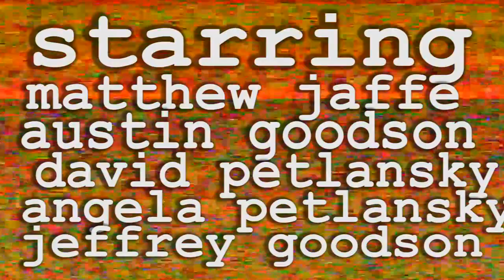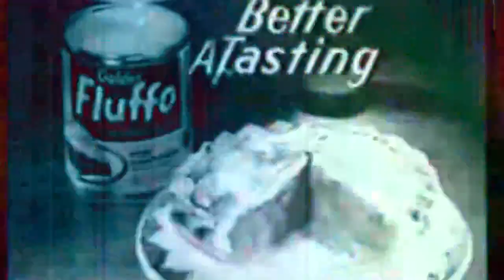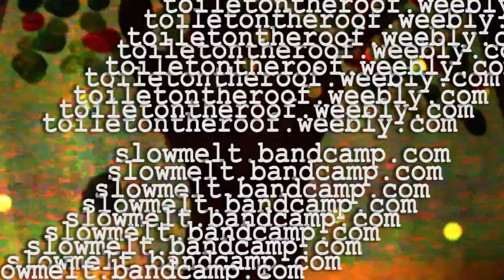Slowmelt - Stuff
2012